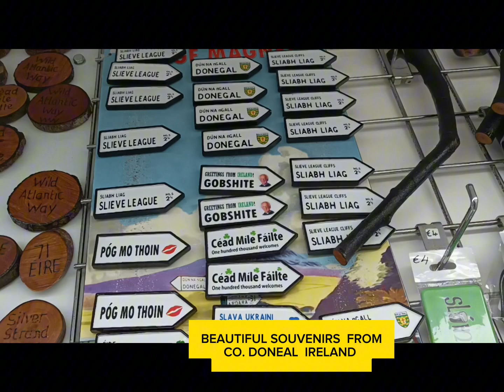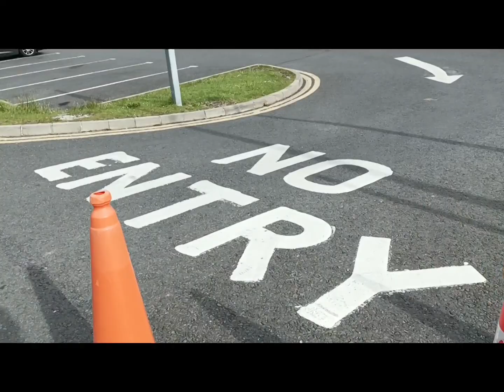SLIEVE LEAGUE ESCAPADES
This is one of the highest cliffs in Europe, SLIEVE LEAGUE in County Donegal